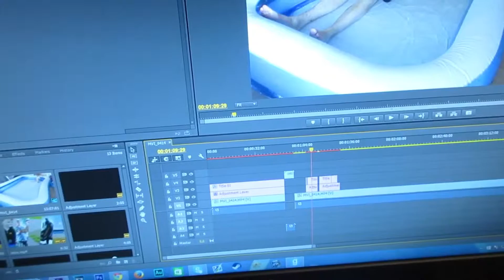QUICK UPDATE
Trip starts tomorrow, but you will have a vlog up today.